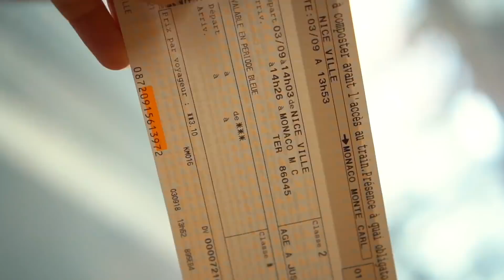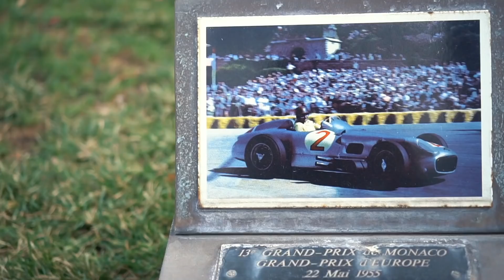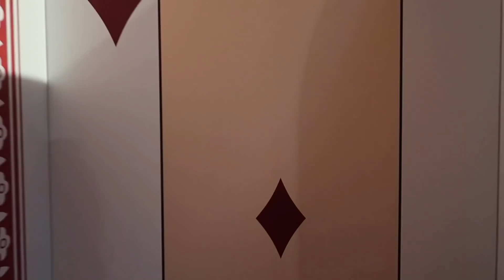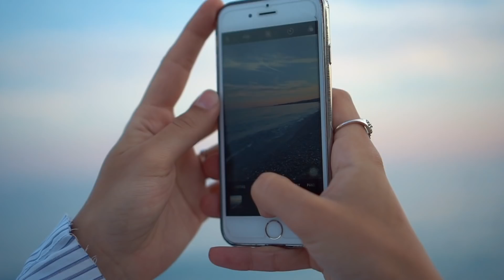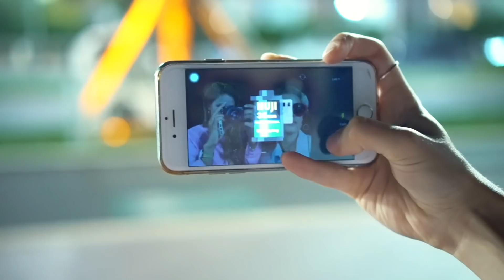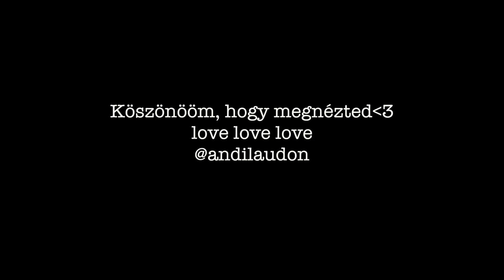MONACO ÉS FRANCIAORSZÁG! Utazz velem! Marseille, Nizza és Monte Carlo*Andi*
* Ha ezt olvasod, kommenteld, hogy * Bagett buli! *

Facebook: Soulshine by Andi